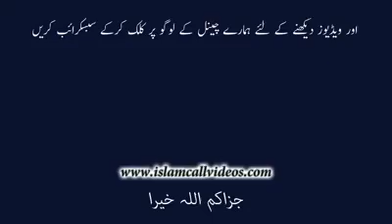Hazrat Bastami r yahoodi ka mukalma Bayaan by Maulana Tariq Jameel sahib DB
Molana tariq jameel sahib did this bayan.

Bayazid Bastami (Persian بايزيد بسطامى ), also known as Abu Yazid Bistami or Tayfur Abu Yazid al-Bustami, (804 – 874 or 877/8 CE) was a Persian Sufi born in Bostam (alternate spelling: Bastam), Iran. Derived from Bastam. The name Bastami means "from the city of Bastam." Bayazid Bastami had great influence on Sufi mysticism and is considered to be one of the important early teachers of Sufi Islam.